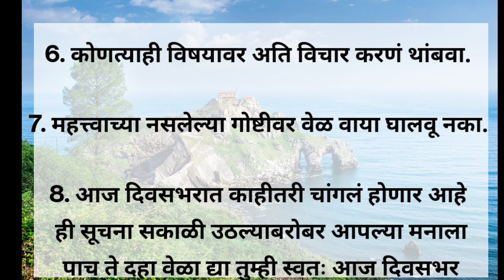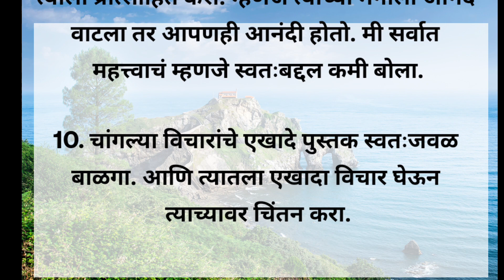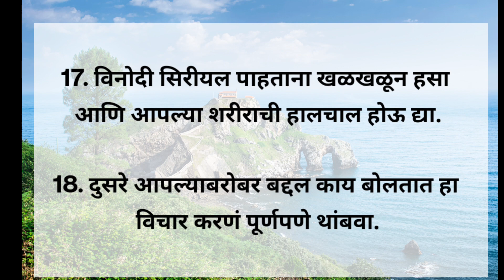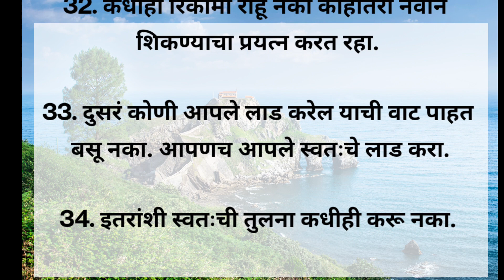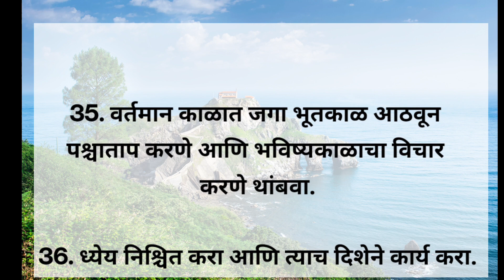सतत आनंदी राहण्यासाठी या गोष्टी करा /How to be happy all time/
सतत आनंदी राहण्यासाठी या गोष्टी करा /How to be happy all time/ meeramusle changle vichar motivation quotes/